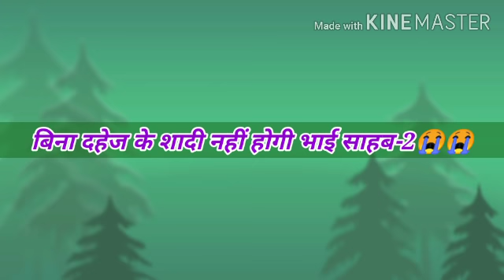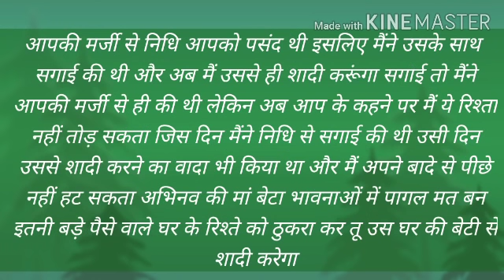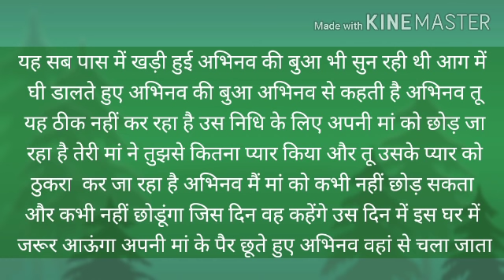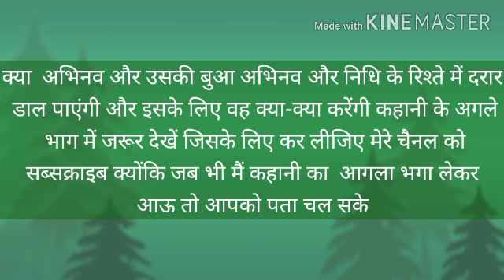सुविचार बिना दहेज के शादी नहीं होगी भाई साहब -2 heart touching story, emotinal story,kahani blog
बिना दहेज के शादी नहीं होगी भाई साहब

अभिनव अपनी पढ़ाई पूरी करके  विदेश से भारत आ चुका था तभी उसके पिता उसकी मां से कहते हैं कुछ ही समय में अभिनव घ  पर आ जाएगा तो तुम्हें यकीन है कि वह मेरी बहन द्वारा बताए हुए रिश्ते अंजली से शादी करने के लिए तैयार हो जाएगा वह निधि के बारे में नहीं पूछेगा अभिनव की मां अभिनव मेरा बेटा है और जो मैं उससे कहूंगी वही करेगा और उसे कैसे अंजलि के साथ शादी करने के लिए राजी करना है मैं बहुत अच्छे से जानती हूं आप उसकी चिंता मत कीजिए बस आप उसके आने की तैयारी करे

Suvichar
Suvichar kahani
प्रेरणादायक कहानी
Motivation story
Inspirational story